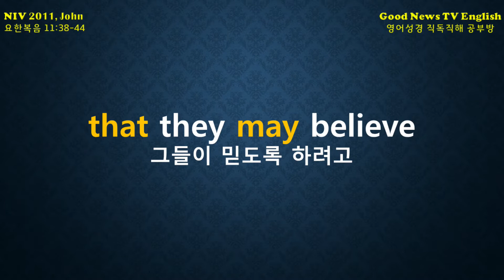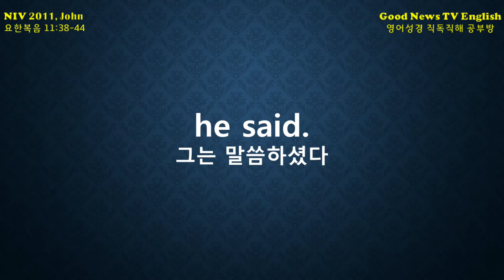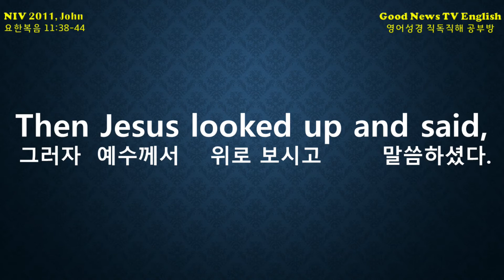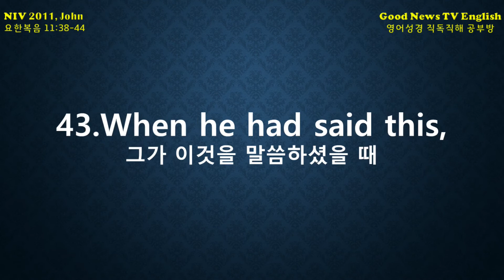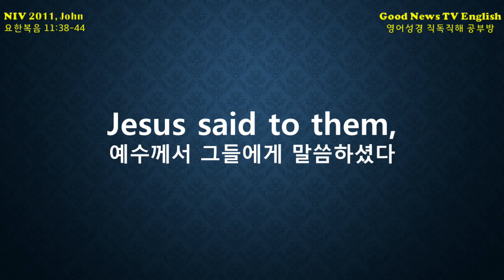NIV 2011, JOHN(요한복음) 11:38-44, 예수께서 나사로를 살리시다, Jesus Raises Lazarus From the Dead, 쉐도잉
◇ 직독직해는 청크(Chunk) 또는 의미그룹(Sense Group) 단위로 하였습니다.

Jesus Raises Lazarus From the Dead

38.
Jesus, once more / deeply moved,
came to the tomb.
It was a cave / with a stone laid
across the entrance.

39.
“Take away the stone,” / he said.
“But, Lord,” said Martha,
 the sister / of the dead man,
“by this time / there is a bad odor,
for he has been there / four days.”

40.
Then Jesus said,
“Did I not tell you
 that if you believe,
you will see / the glory of God?”

41.
So they took away / the stone.
Then Jesus looked up and said,
“Father, I thank you
that you have heard me.

42.
I knew / that you always hear me,
but I said this
for the benefit of the people
standing here,
that they may believe
that you sent me.”

43.
When he had said this,
Jesus called / in a loud voice,
“Lazarus, come out!”

44.
The dead man came out,
his hands and feet / wrapped
with strips of linen,
and a cloth / around his face.
Jesus said to them,
 “Take off / the grave clothes
and let him go.”